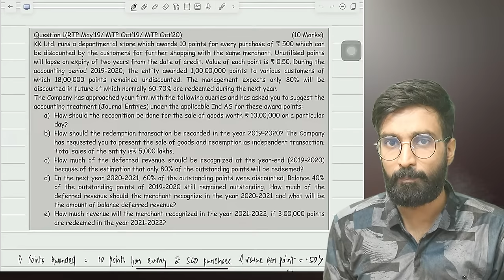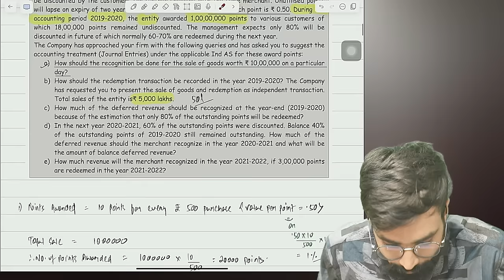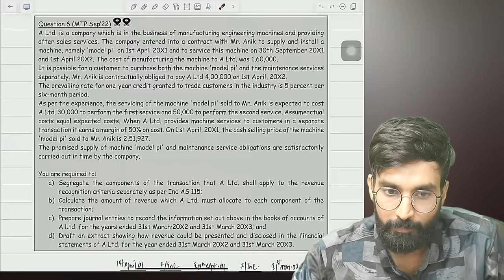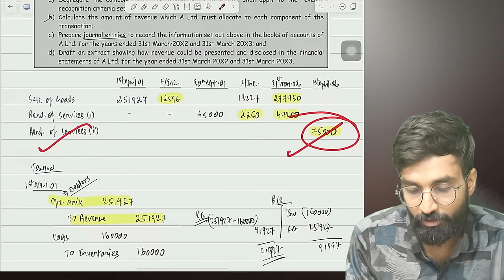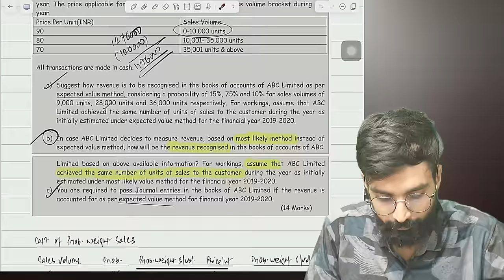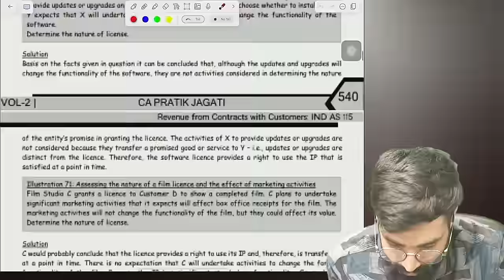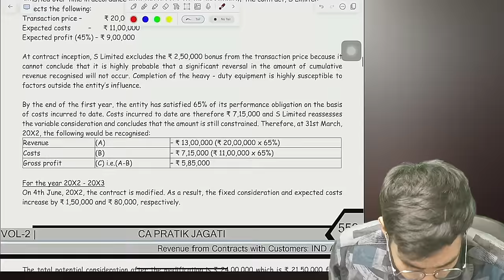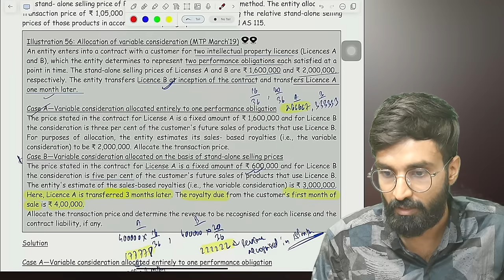Ind As 115 Rtp Mtp Imp Questions | Pratik Jagati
FR or SFM FASTER 35 / 50 Days Single Course - Use Code - crackca
FR & SFM FASTER Combo 35/50 Days - winca